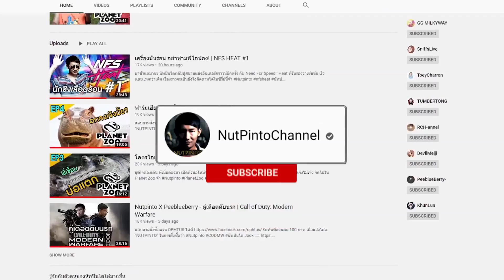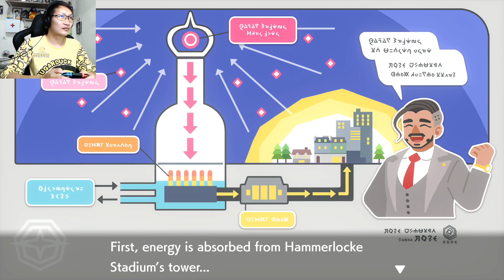Pokemon Shield #5 : ท้าดวลยิมผีดูดหัว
หลังจากเอาชนะยิมไฟได้ เราก็มาถึงยิมสี่ คือยิมผีนั่นเอง โปเกมอนของนัทปิ่นโตจะสู้ได้หรือไม่ ติดตามได้ใน
 Pokemon Shield จ้า